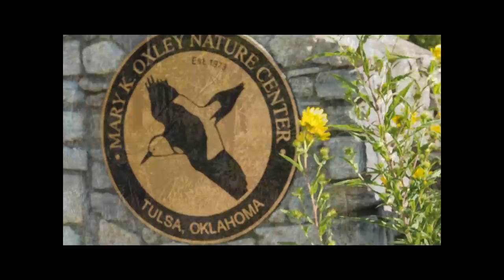I Go Home To Oxley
This video was shot to reflect my feelings when spending time outdoors. Lots of relaxing, taking in the scenery, with sudden bursts of exciting bug activity interspersed. Title is a mix of the song used and the subject matter. Not particularly imaginative, but that's okay with me.

A short video I shot with no particular plan (it shows); just wandered around filming for an hour or so and threw together in about 2.5 hours. I'm a biologist, not an art student, so while I welcome criticism I'm not shooting to be the next Sergio Leone. All except one clip was filmed at Oxley Nature Center (Mohawk Park) in Tulsa on October 6, 2010. In the video is a barn spider (on web), black-and-yellow Arigope (bouncing on web), Leaf-footed bugs (feeding on dry thistle), Melanopus grasshoppers (mostly jumping), and honeybees (feeding/pollinating). Most often-seen plant is Goldenrod. Check out the Grasshopper's humorous behavior at 4:00!

Music is "Where Do You Go Home To" by Explosions in the Sky.

Video was filmed using a Nikon D300s, Nikkor 60mm f/2.8 macro (broken A/F) and Sigma 10-20mm f/4-5.6 lenses, and most shots using a tripod.